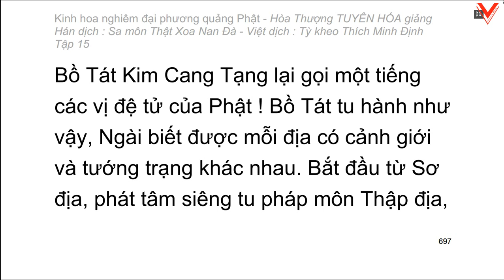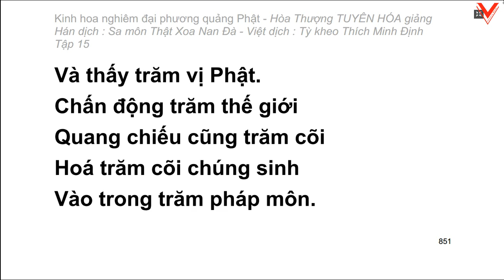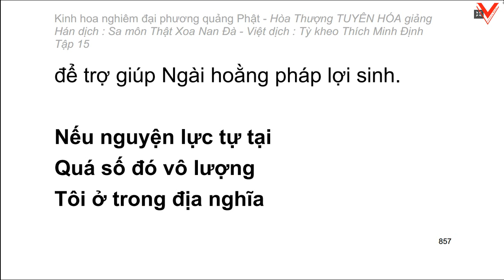Kinh hoa nghiêm - hoà thượng Tuyên Hoá giảng giải - Tập 15/25 (tiếp theo)